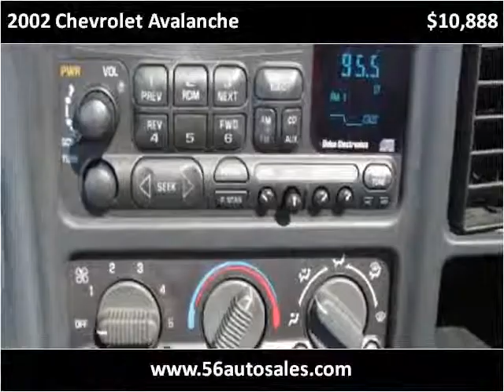2002 Chevrolet Avalanche Used Cars Columbus OH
This 2002 Chevrolet Avalanche is available from 56 Auto Sales.